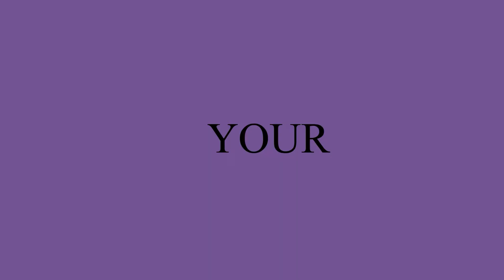Build Confidence by gaining knowledge: Business coach explains how to build confidence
Most people struggle with confidence  in their everyday life.
They ask them selves "why can't I do 'X' "

If so, don't worry. All you need to do is ask people for help and you'll learn what you need to build your confidence back up!

Start your journey of confidence, today!

Thank you for taking the time to check out my content, I make all of this to help others achieve greatness.